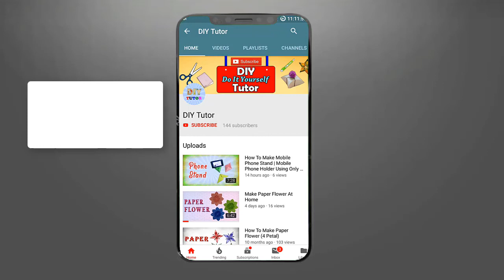Make Super Cool Night Lamp|||Diy Bottle Craft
Hello Viewers,

In This Video I Showed You Make Super Cool Night Lamp|||Diy Bottle Craft...
Anyone Can Make This Very Easily. So Dont Waste Your Time. Make This And Impress Others. If You Face Any Problem Just Comment Here.